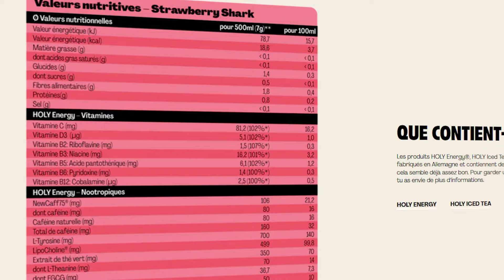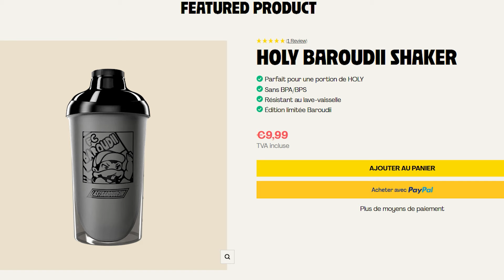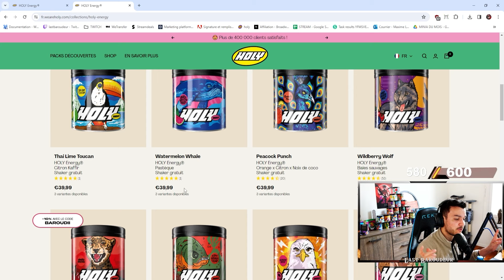EXPEDITION DJ CORBAC ! COMBAT FULL BUG ^^ !